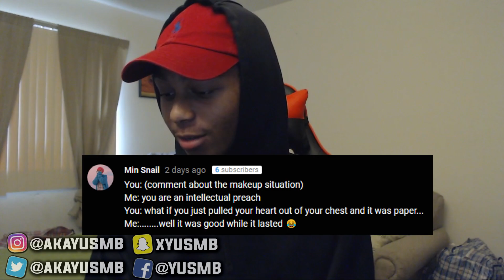FIRST REACTION | BTS IS NOT A GROUP, BTS IS A FAMILY - How BTS members love each other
✯So what's going on guys, It's your boy YUSMB & Today I am presenting you guys with FIRST REACTION | BTS IS NOT A GROUP, BTS IS A FAMILY - How BTS members love each other

✯Always Remember To StayABroski!

✯What Does Y.U.S.M.B. Stand For? - Y.U.S.M.B. Stands For YUSoMadBruhhh, I Made This Name Up Back In The Early Year Of 2013 & Haven't Changed My Name Ever Since!